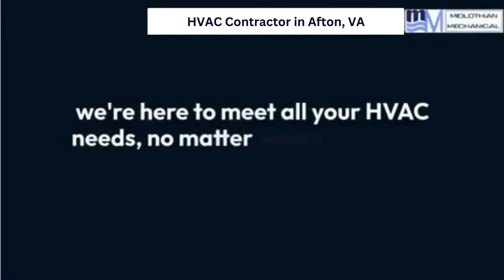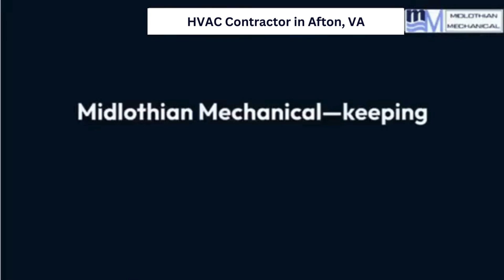HVAC Contractor in Afton, VA | Midlothian Mechanical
Midlothian Mechanical stands out as one of the Richmond metro area's premier heating and air conditioning service companies. Known for its cutting-edge technology, the company offers a state-of-the-art computerized dispatch and maintenance management system that ensures efficient and reliable service. Out of nearly 400 HVAC companies in the region, **Midlothian Mechanical was ranked second best by *Richmond Home Magazine*.** With a reputation for excellence and innovation, they’ve earned the trust of homeowners across Richmond. When it comes to heating and cooling solutions, why settle for less than the best? Choose Midlothian Mechanical.

Services:
Heating:
Heater Repair
Boiler Installation

Cooling:
AC Replacement
AC Installation
AC Maintenance
AC Repair

Air Quality:
Custom Sheetmetal Ductwork

Plumbing:
Leak Detection
Water Heater Repair
Tankless Water Heater Replacement
Drain Line Cleaning
24-Hours Services

Residential:
Residential HVAC Replacement
Residential HVAC Maintenance

Commercial:
Commercial HVAC Replacement

Location : 501 Research Rd, North Chesterfield, VA 23236

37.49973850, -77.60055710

GBP CATEGORY:
Air conditioning contractor, Air conditioning repair service, Air duct cleaning service, Furnace repair service, Heating contractor, HVAC contractor

RELATED TERMS:
HVAC contractor Afton VA
air conditioning service Afton VA
furnace repair Afton VA
emergency HVAC repair Afton
AC repair Afton VA
heating and cooling services Afton
HVAC installation Afton VA
air conditioning replacement Afton
residential HVAC Afton VA
commercial HVAC contractor Afton
heat pump repair Afton VA
ductless AC systems Afton VA
energy-efficient HVAC systems Afton
local HVAC companies Afton VA
HVAC maintenance plans Afton VA
HVAC troubleshooting Afton VA
air quality control Afton VA
HVAC tune-up Afton VA
heating repair services Afton VA
HVAC inspection Afton VA
air conditioning installation Afton VA
heating system installation Afton VA
AC duct cleaning Afton VA
HVAC emergency service Afton
central air systems Afton VA
Afton VA HVAC repair
24/7 HVAC service Afton VA
mini-split installation Afton VA
air conditioning repair near me Afton
best HVAC contractor Afton VA